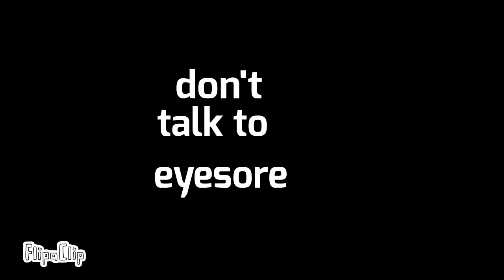1 night at flumptys I had enough birthday boy blam talks and Redman dies